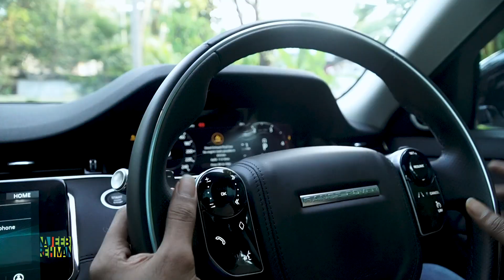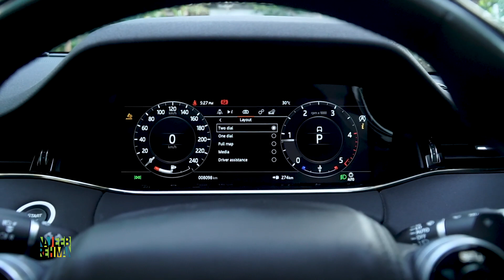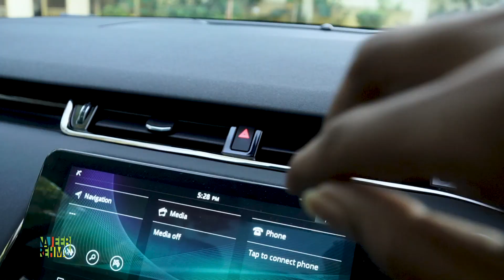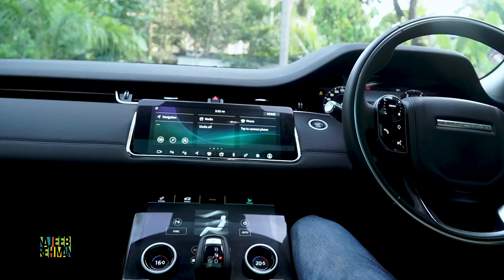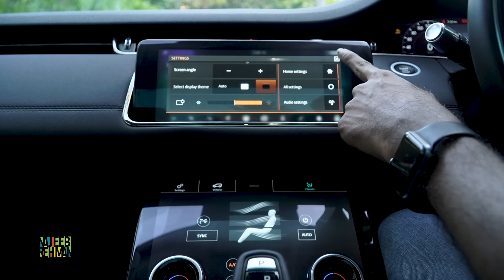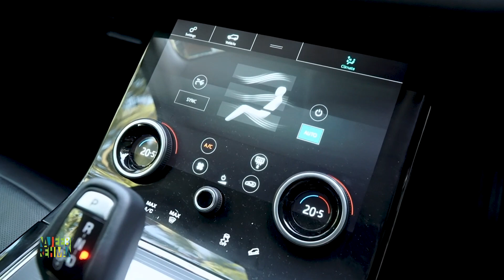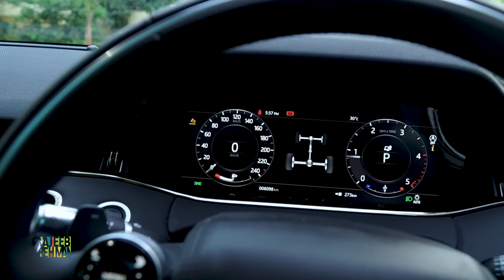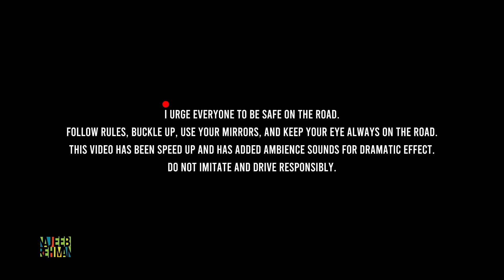Range Rover Evoque Malayalam Review | ഇവോക്കിലെ രസങ്ങൾ | Najeeb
we are driving an all-new range Rover Evoque,  RR introduced the second generation of the Range Rover Evoque in India just a year after its global debut. its looks like a baby velar in designs.